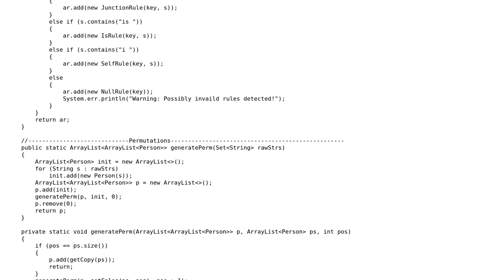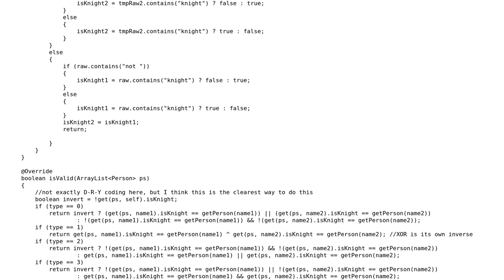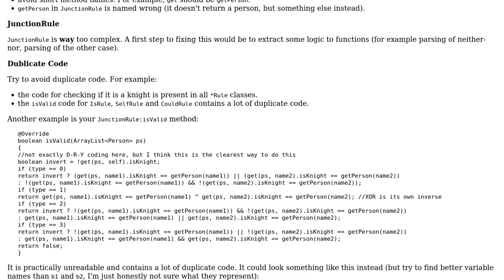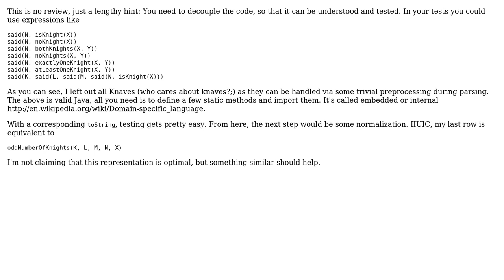A (basic) Knights and Knaves Solver (2 Solutions!!)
A (basic) Knights and Knaves Solver

With thanks & praise to God, and with thanks to the many people who have made this project possible! | Content (except music & images) licensed under CC BY-SA | Music | Images & others | With thanks to user tim user maaartinus user Azar and the Stack Exchange Network Trademarks are property of their respective owners. You are responsible for your own actions.